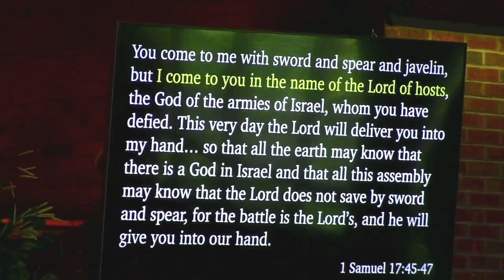Worship Service June 9, 2024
0:00 - Announcement Slides
11:58 - Worship Songs
18:40 - Children's Blessing
19:40 - Opening Prayer / Lord's Prayer
21:35 - Offertory by Pastor Jerry McBroom
25:58 - Sermon by Rev. Amanda Wagoner Meade
42:30 - Special Music "The Architect" - by Maren Gosman and the Worship Band
46:26 - Communion Meditation by Pastor Jerry McBroom
54:02 - Prayer of the People by Music Minister Tommy Cook
56:40 - Invitation / Closing Song
102:20 - Announcements / Benediction